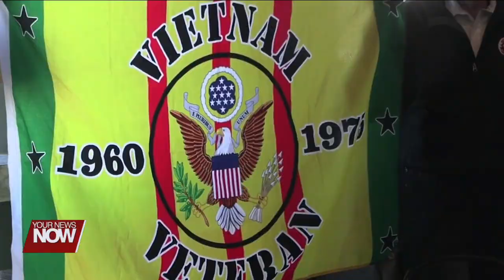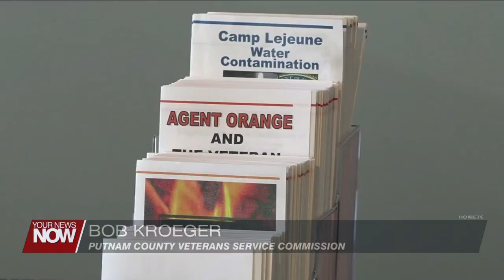Veterans honored in Putnam County during 3rd annual Vietnam Veterans Day Celebration